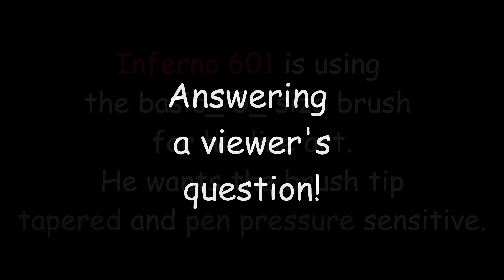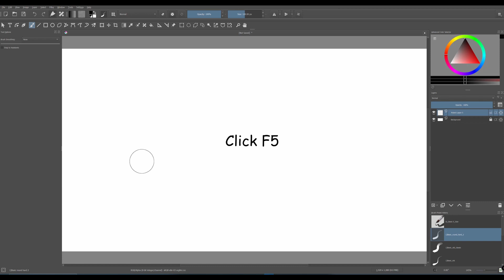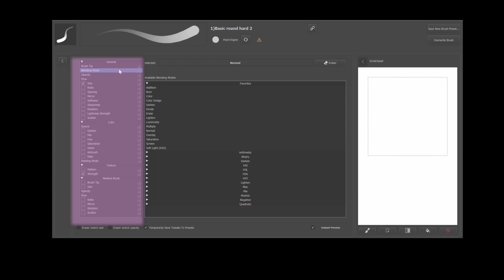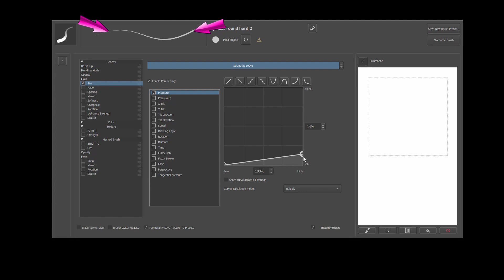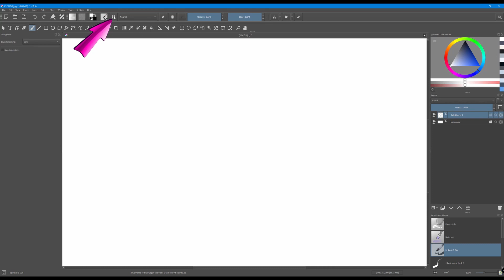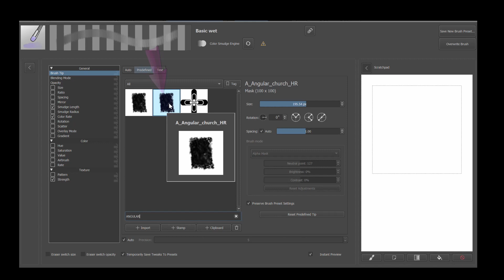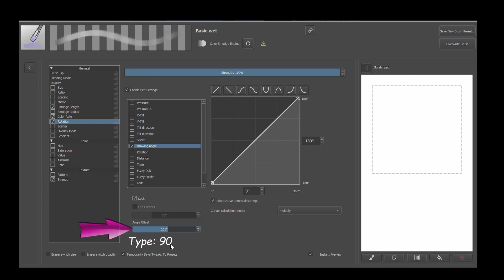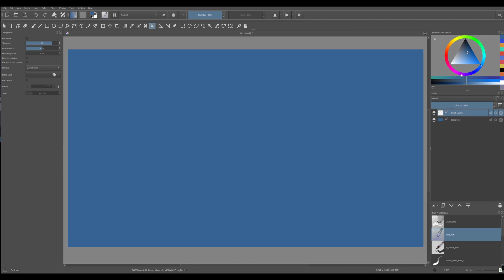KRITA 4.4.3 INTRO TO BRUSHES - Editing Brushes (pressure and tapering)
Hello everyone and my apologies for being late. I have not been feeling good these past few days, so this video is not my best. I hope, however, that the little I did will still help you.

UPDATE 07/02/2023 = The link for the Concept Art & Illustration Brush Pack is no longer available. I have no control over when artists remove their brush bundle download links.

Chapters
00:00 Introduction
00:28 Answering a viewer’s question: Inferno 601
01:49 Customizing a basic round brush
02:49 Customizing a basic round brush: Modifying the brush size
03:21 Customizing a basic round brush: Modifying the brush to be pressure sensitive for size only
04:51 Customizing a basic round brush: Modifying the brush to be tapered
06:48 Customizing a basic round brush: Testing the newly modified brush
07:34 Customizing a brush: Sculpt-paint-brush (from the manual)
11:18 Testing the newly modified brush + extra tip
13:02 Conclusion: introducing next week’s video

*** About Krita ***
Krita is a free digital art application that can be used to paint illustrations and create comics and animations. It’s a wonderful alternative to the expensive Adobe Photoshop or Corel Painter software. If you are interested to try it, you can download the free application on their official

Link to the Amazon store: